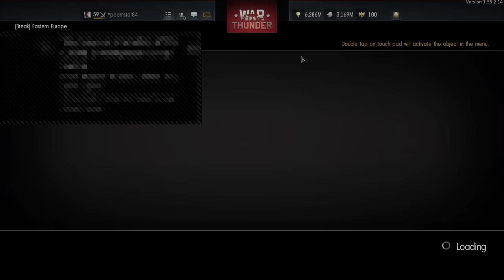EARLY ACCESS! British tier 4 tanks War Thunder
Hey!
This channel will have videos uploaded all the time, mostly gaming videos with tips, fails, funny or just some normal gameplay. I will upload other videos of almost anything I think people would